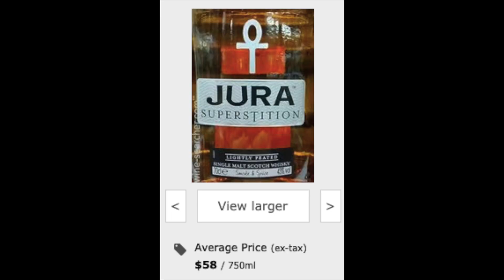Probemos Jura Superstition Single Malt Scotch Whisky (#197)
🎁 Seminario GRATIS de 3 días para APRENDER A CATAR WHISKY Una marca muy emblemática en Escocia, una isla mística al norte de Islay. Un whisky que todos debemos conocer un poco más.